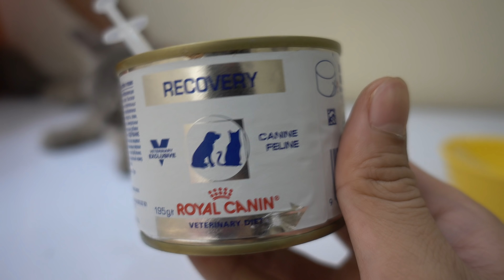Penyembuhan Scabies Pada Lizzie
Cara menyembuhkan kucing scabies & jamuran dengan V2.

Konsultasi kesehatan kucing : WA 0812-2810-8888 (Agege Saputra)

Follow instagram @vitaminkucing @peternakankucing @agegesaputra